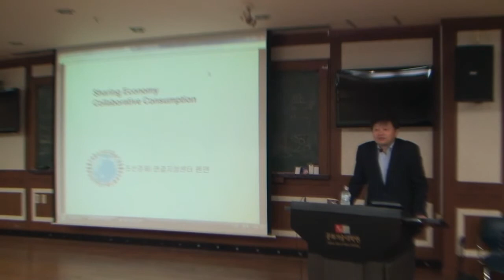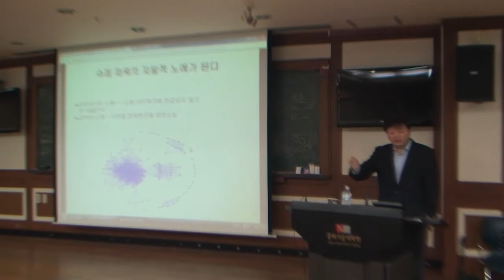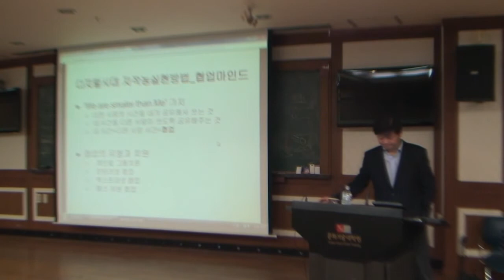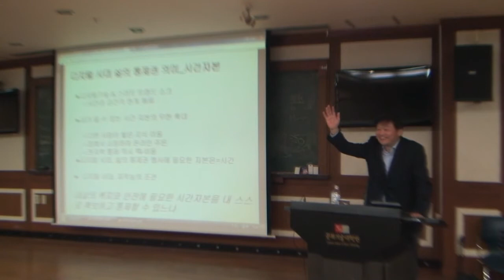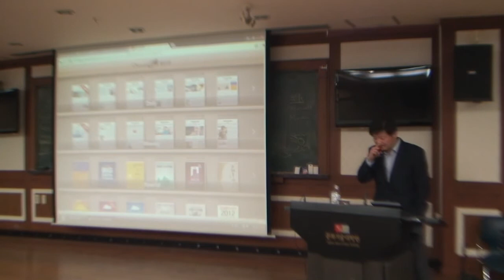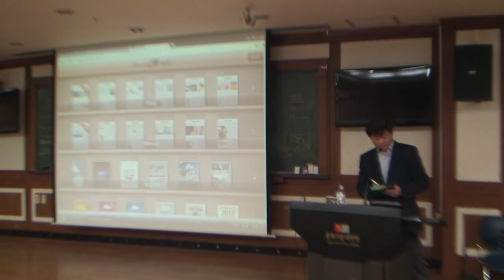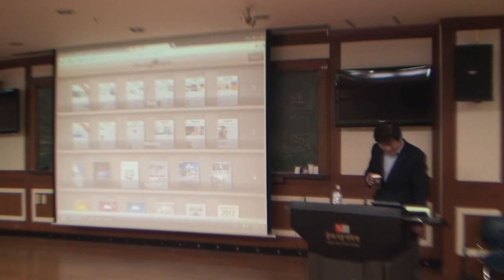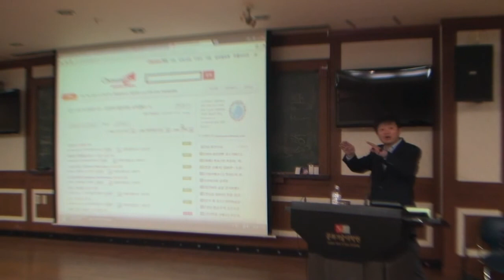[GSCT 콜로퀴움, 2012/4/10] 우병현 조선경제i 총괄이사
카이스트 문화기술대학원 세미나 시리즈 / 2012년 4월 10일 우병현 조선경제i 총괄이사

지구온난화가 가속화되는 가운데, 지진, 폭우, 폭염 등 기상변화의 폐해가 지구촌 곳곳에서 속출하고, 석유가격은 지속적으로 오르면서 서민 경제와 국민 경제에 주름살을 더하고 있다.하지만 이와 같은 흐름속에서도 인류가 직면한 난제를 극복하기 위한 창의적인 도전과 실험은 멈추지 않고 있다. 이를 테면 스마트폰과 소셜네트워크서비스를 활용한 민주화 운동이 지구촌 곳곳에서 벌이지고, 또 인류의 공통 자원을 슬기롭게 공유하려는 공유경제 운동이 자생적으로 일어나고 있다. 이런 흐름의 기저에는 스마트폰, 태블릿과 같은 개인용 디바이스의 대중화 현상이 자리를 잡고 있다. 흔히 '스마트 트렌드'라고 불리는 디지털 환경의 변화는 인류가 진정한 의미에서 개인용 미디어를 누구나 보편적으로 소유하고, 이를 정치, 경제, 문화 등 모든 생활에 응용하고 활용할 수 있도록 만들었다. 하지만 스마트 트렌드는 명암을 동시에 갖고 있다. 개인이 강력한 개인용 커뮤니케이션 수단을 보유함으로써 종교, 인종, 계급, 이념으로 인한 분열현상이 더 심해지고 가족 등 공동체가 해체되는 현상이 심화되곤 한다. 반면 불특정 다수의 개인들이 사이버 공간에서 서로 협업함으로써, 인류의 지식을 함께 축적하고 인류 공통의 난제를 해결하는 '집단지성' '협업지성'의 힘을 지구촌 차원에서 발휘하곤 한다. 이처럼 스마트 트렌드가 갖고 있는 긍정적인 요소는 인류에게 새로운 희망을 안긴다. 인류는 스마트 트렌드를 통해 오랫동안 꿈꿔왔던 각자 삶의 주인으로서 삶의 통제권을 행사할 수 있다는 희망을 보고 있다. 이를 '디지털 시대 자작농에 대한 열망'이라고 요약할 수 있다.